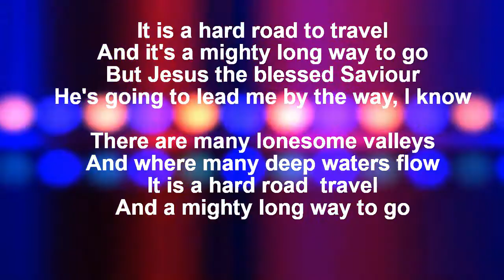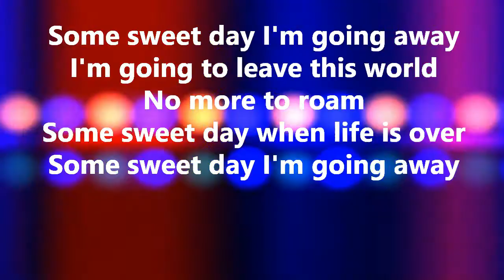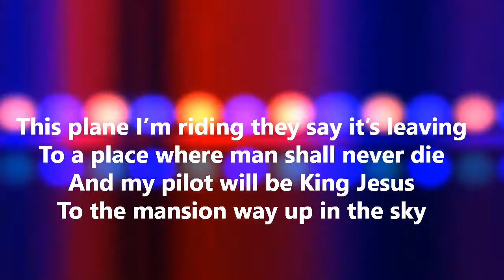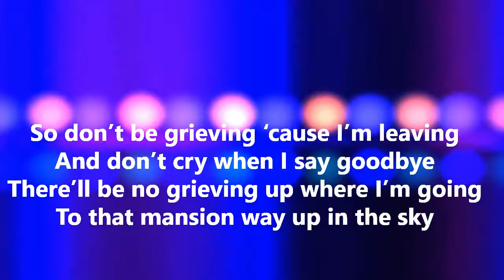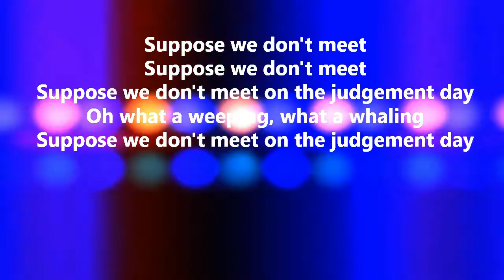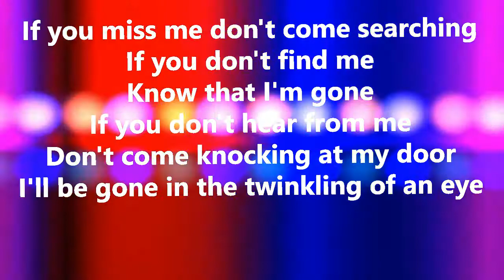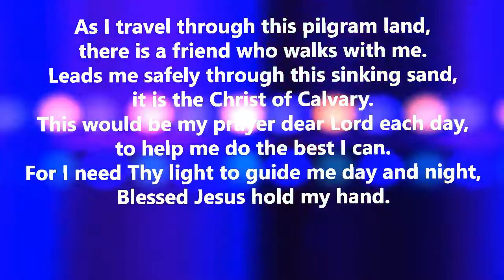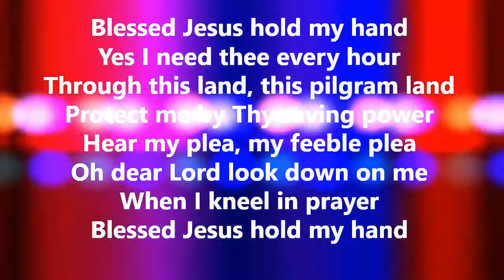Jamaican Worship Medley - Sebastian Braham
Jamaican Worship Medley - Hard Road to Travel Medley by Sebastian Braham